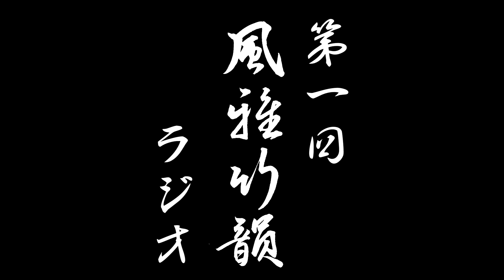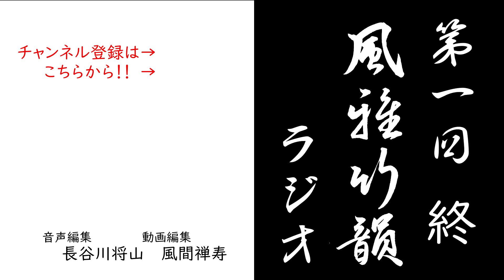第１回 風雅竹韻ラジオ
尺八アンサンブル「風雅竹韻」のメンバーがお届けするWEBラジオ、
メンバーの素顔に迫る、第1回となります。

尺八アンサンブル「風雅竹韻」
尺八演奏家 藤原道山を中心に若手演奏家と共に2016年に大阪・いずみホールで開催されたコンサートを皮切りに活動をスタート。これまでに北九州響ホール、浜離宮朝日ホールなど日本有数のホールにて一糸乱れぬアンサンブル、尺八の持つ可能性を追求する芳醇な響きを披露。2018年7月には浜離宮朝日ホールにて2年連続で収録されたライブ盤CDをリリース。